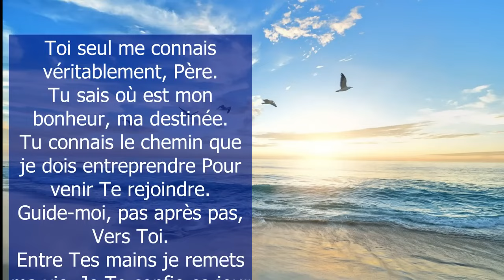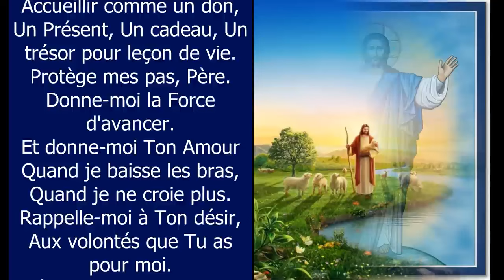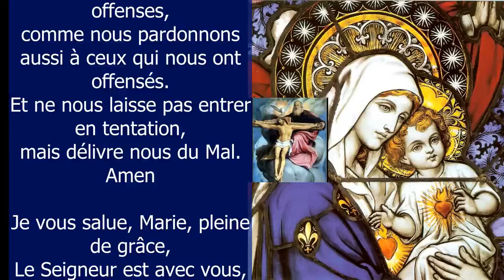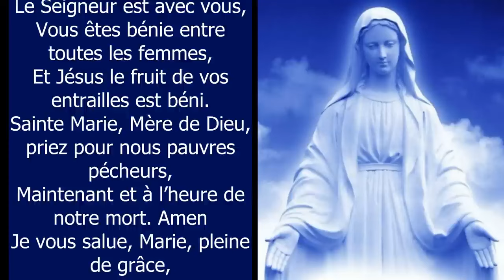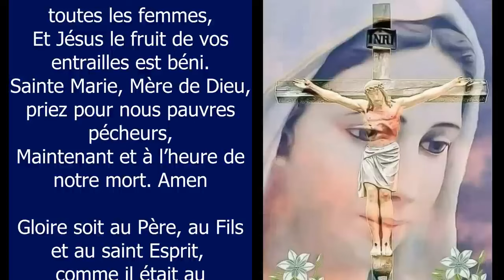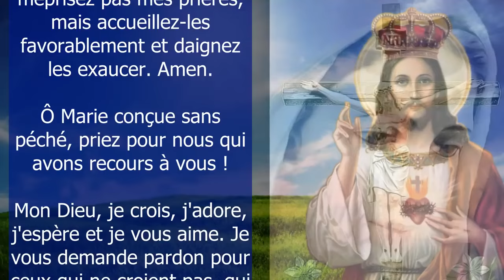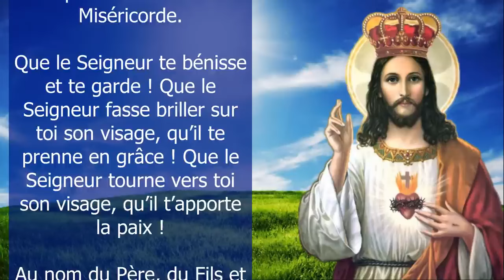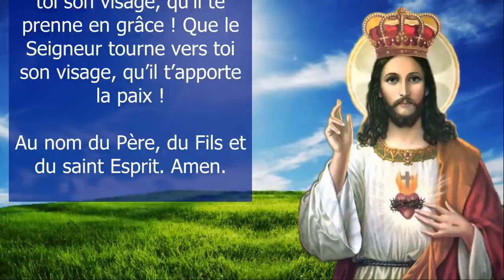La Prière DU MATIN ✨ PÈRE DONNE-MOI LA FORCE ✨ Pour Bien Commencer la Journée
Merci Père pour ce jour - La Prière du Matin pour Bien Commencer la Journée au Tendre Père Céleste ✨ Père Toi seul me connais véritablement, guide-moi, pas après pas, entre Tes mains, je remets ma vie, je te confie ce jour, donne-moi la force et le courage d'avancer, Père je te remets ma vie et ma journée ! Amen ✨ Prière matinale catholique chrétienne pour passer une bonne journée - 10 minutes de prière du matin quotidienne Viens Seigneur Jésus
00:00 Prière du MATIN pour BIEN COMMENCER la journée
01:26 Prions une dizaine de chapelet pour vos intentions
06:37 Souvenez-vous, ô très miséricordieuse Vierge Marie
07:31 Mon Dieu, je crois, j'adore, j'espère et je vous aime
07:47 Très sainte trinité, Père, Fils et Saint Esprit
08:29 Oh mon Jésus, pardonne-nous nos péchés
08:44 Que le Seigneur te bénisse et te garde !

Amen.

Vierge pure,
Le Créateur est né de toi :